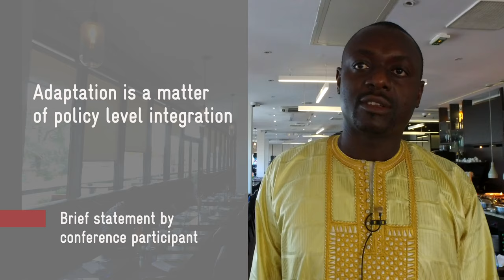Adaptation Is a Matter of Policy Level Integration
Brief statement by Abdramane N'golo Diarra, Advisor Climate Change, GIZ Mali at the 2019 SNRD Africa Conference in Abidjan.